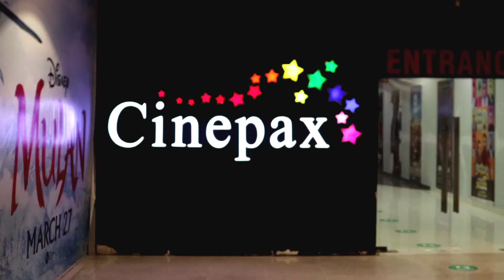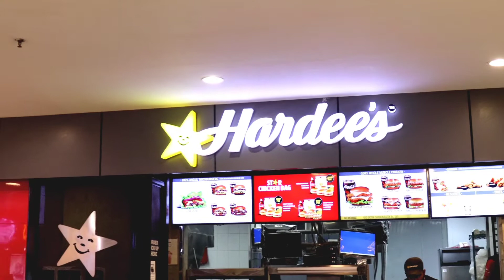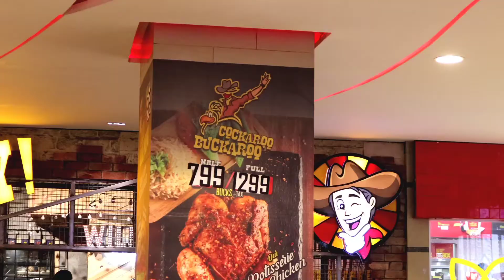Pakistan Biggest Shopping Mall || Giga Mall Islamabad